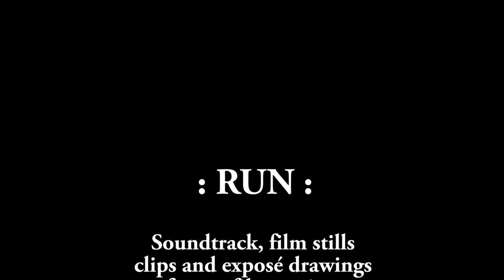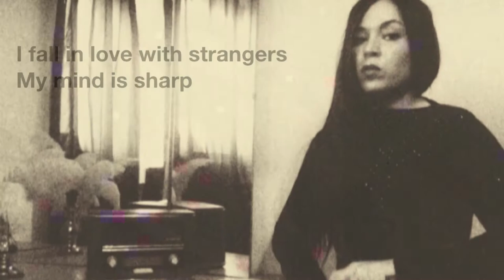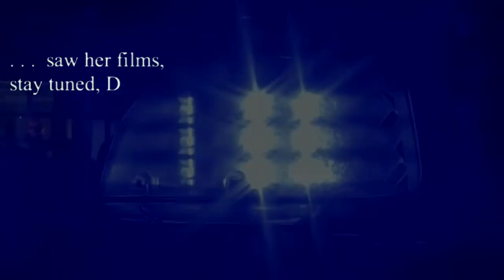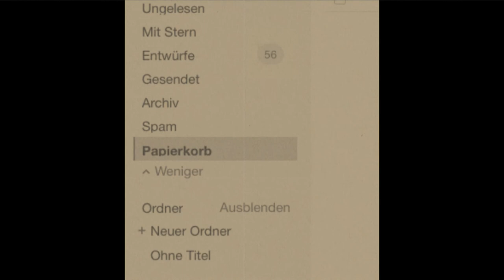Run!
Scenes and fragments of an film attempt on an eight-liner
by Layila Faon, which she kindly sang and made available to me. However it quickly turned out that this attempt at the film had overwhelmed me logistically and emotionally and that`s how I endet it. The completed exposé results in a little story.Thank`s for Layila`s kind support! I would expressly like to recommend her films here ( but please fasten your seatbelts 😎)

If someone cares, the titles of the paintings:
Bikecase  Nose - Art: My first Pin-up,  Oil on canvas
Samira acting impressions of Layila Faon, Oil on Canvas, Rough draft
Pola Kinski in " Family" 1975 Detail , Ink
Excerpts from the "Beautys of the night" series, Monochrome Sepia
(with a little bit photoshop)
"The paternal admonition" Details,  Oil on Canvas